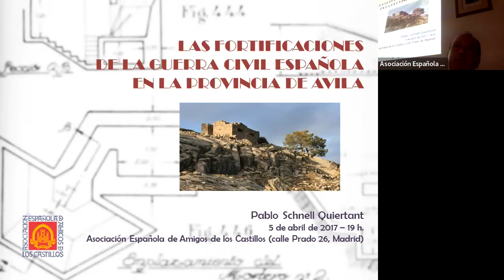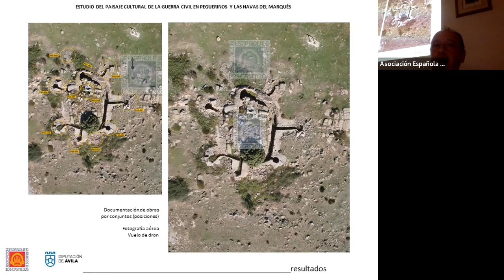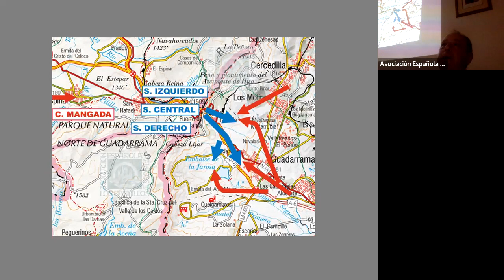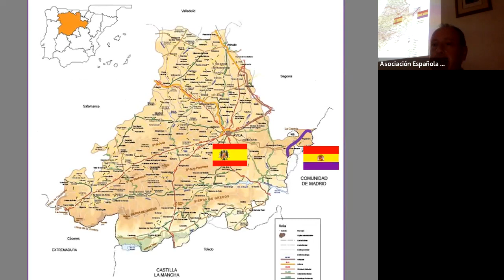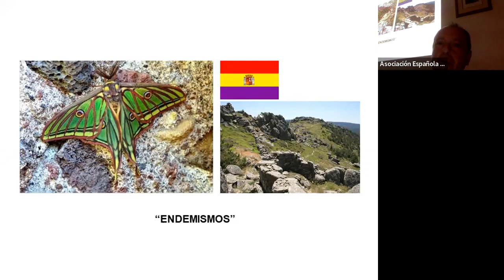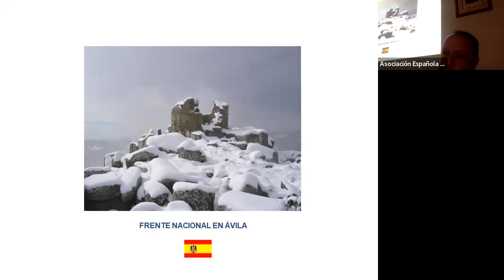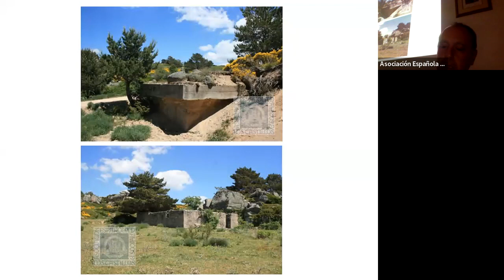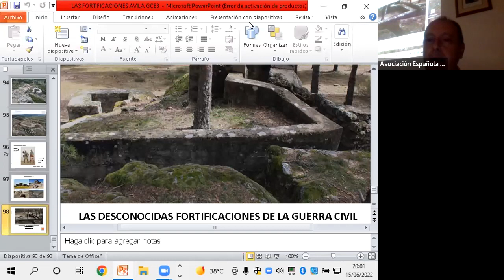Las desconocidas fortificaciones de la Guerra Civil en provincia de Ávila. Pablo Schnell Quiertant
Conferencia
Las desconocidas fortificaciones de la Guerra Civil en la provincia de Ávila.
Conferenciante
Pablo Schnell Quiertant